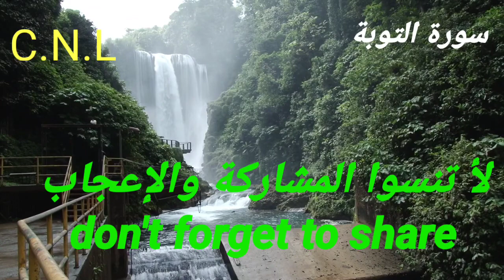تلاوة القرآن الكريم بصوت جميل ورائع جدا وجودة عالية the holy quran Karim and beautiful voice HD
اللهم اجعل القرآن العظيم ربيع قلوبنا ونور صدورنا يآرب الله العالمين
اللهم ثبتنا على دينك واغفر لنا ذنوبنا وتب علينا انك انت التواب الرحيم
اللهم صل وسلم وبارك على سيدنا ونبينا محمداً وعلى آله وصحبه أجمعين